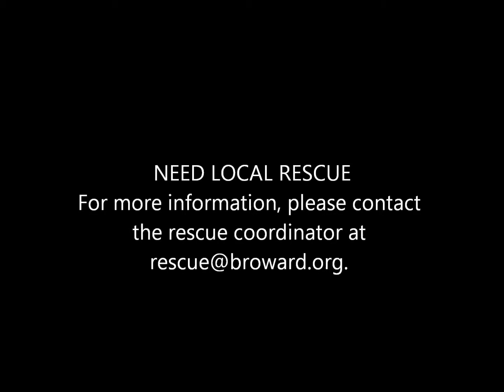Jordan A1712566 Needs Rescue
NEED LOCAL RESCUE
Located at Broward County Animal Care and Adoption
1870 SW 39th Street, Fort Lauderdale, Florida 33315